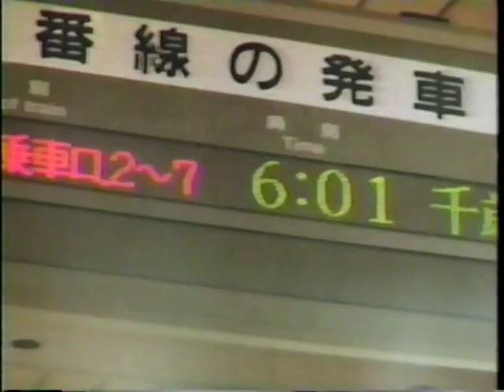〘懐かCM〙1992年『JR北海道』中嶋朋子 ／『ロッテ フラボノガム』加勢大周